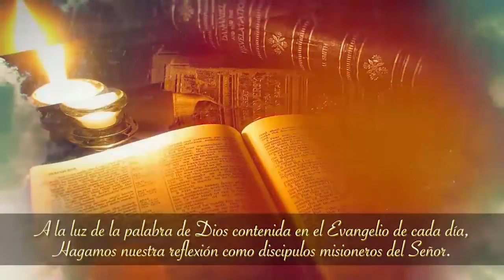Coronilla de la Divina Misericordia 05-06-2021